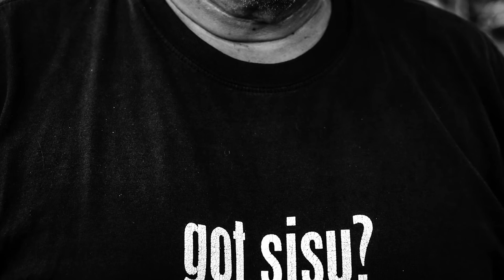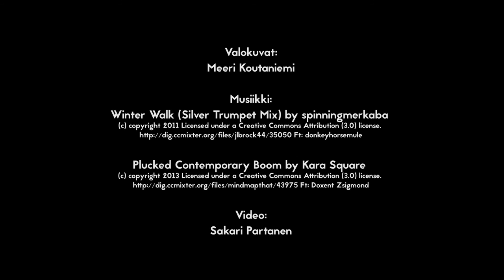Meeri Koutaniemi: Siirtymiä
Meeri Koutaniemi: Siirtymiä - Transitions
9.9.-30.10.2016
VB-valokuvakeskus, Kuopio

Siirtymiä ­näyttely kokoaa valokuvaaja Meeri Koutaniemen tuotantoa viidestä eri maasta vuosilta 2011­-2016. Näyttely käsittelee vähemmistökulttuurien ja ­ryhmien suhdetta omaan historiaansa ja asemaansa yhteiskunnassa. Kuvasarjat tutkivat vähemmistökulttuurien tapoja määritellä identiteettiä luovasti suhteessa historian tapahtumiin. Merkitykset voivat muuttua ja ne voivat toimia vastarinnan strategioina. Kulttuurien kohtaamiset nähdään sekä historiallisessa kontekstissa että suhteessa tämänhetkiseen tilanteeseen. Oman kulttuurin perinteitä myös kyseenalaistetaan ja vaikutetaan niiden muutokseen sisältä päin. Kapina voi olla hiljaista vaikuttamista ja hienovaraista symboleiden ja merkitysten taivuttamista ­ harvemmin barrikadeille nousua. Kulttuurien sisällä käydään jatkuvaa vuoropuhelua siitä, mikä on oikein ja väärin, mikä sallittua ja kiellettyä, minkä pitäisi muuttua ja minkä pysyä. Viime kädessä kyse on sen määrittelystä, keitä me olemme nyt, suhteessa menneisyyteemme.

Kuvat: Meeri Koutaniemi
Video: Sakari Partanen